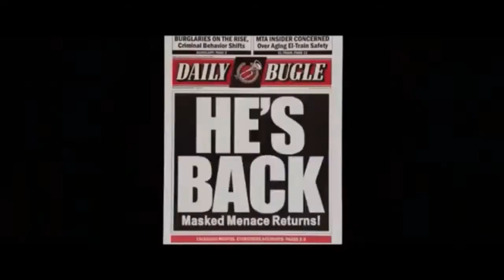Spider-Man Homeworlds (fan made) teaser trailer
The music I used for this video